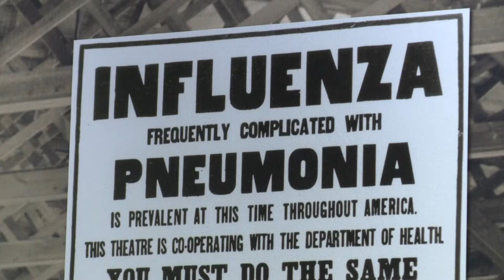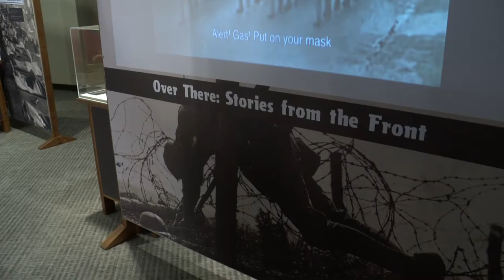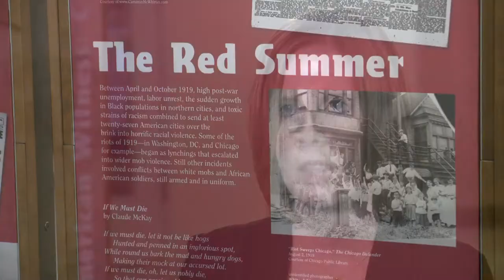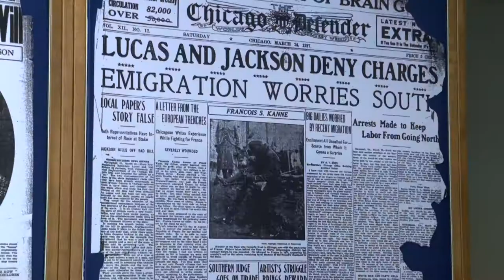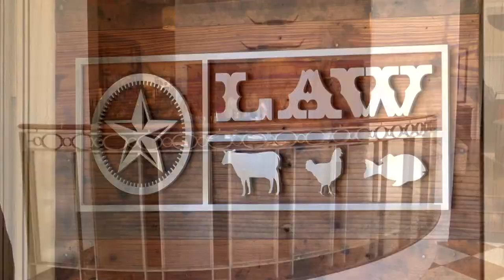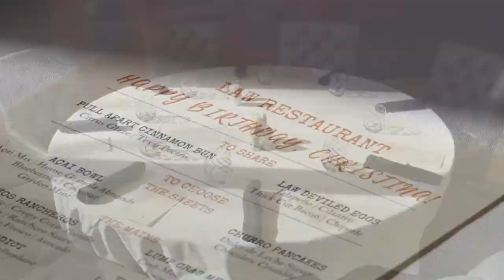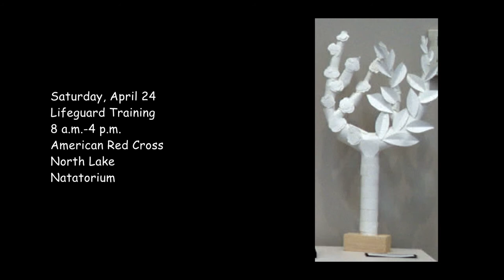About Towne – April 22, 2021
In this edition of About Towne, we check out the new exhibit at the Irving Archives and Museum, “World War I America,” and we travel to the Four Seasons Resort for a visit to LAW, where fine dining meets Texas ingredients from land, air and water.  Susan Stephens reveals her picks for this year’s Oscars race and we’ve got the details on the Lone Star Youth Orchestra’s season finale.  We’ll also meet the Quebe Sisters and talk about their concert with the Entertainment Series of Irving.  And, check out our calendar of events for a list of fun things to do, About Towne.